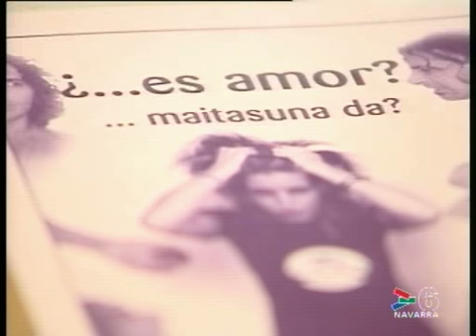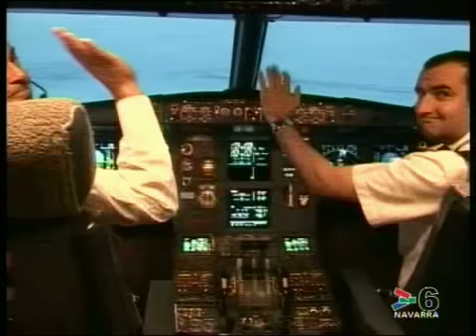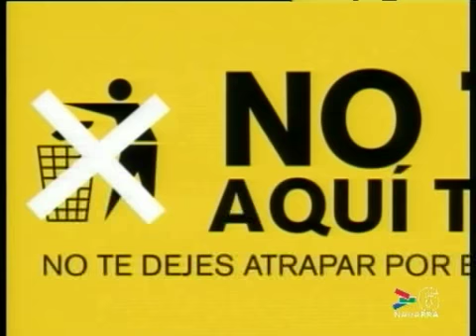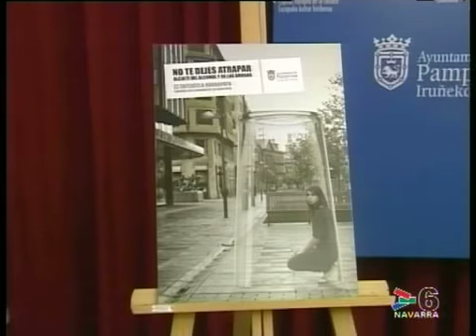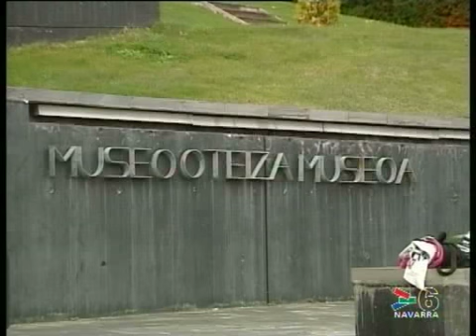INFO 14.30 HORAS - 13 NOVIEMBRE 2009 - CANAL 6 NAVARRA